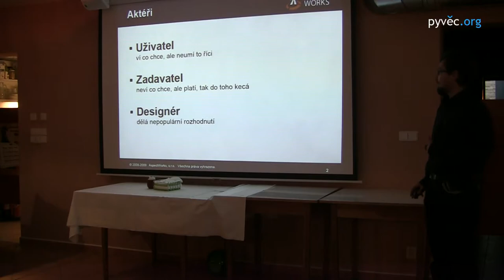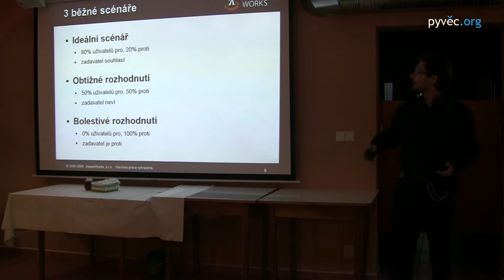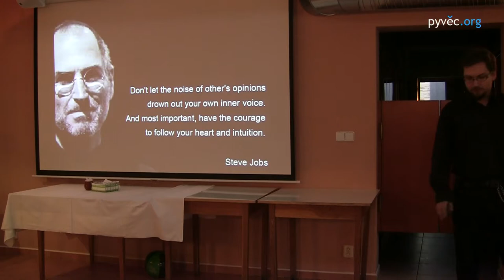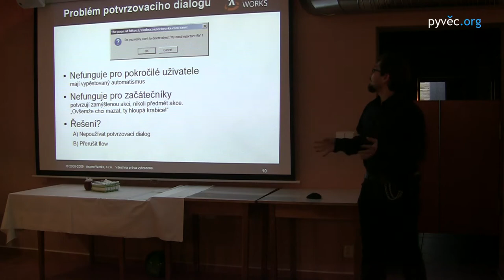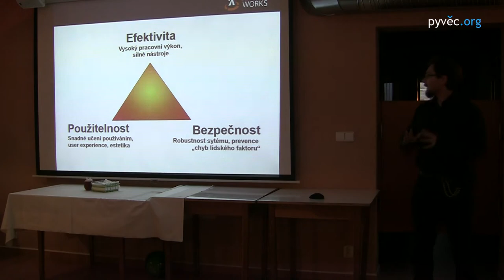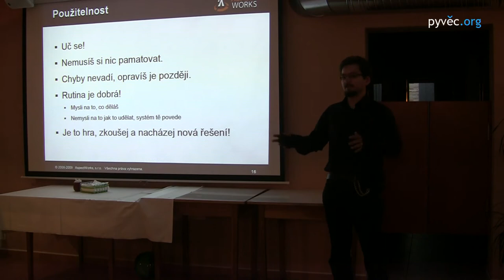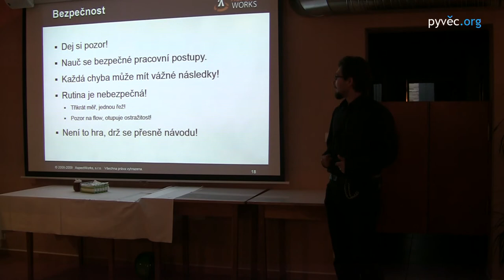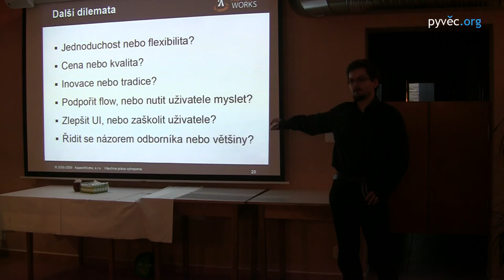Richard Šerý - Design bolí